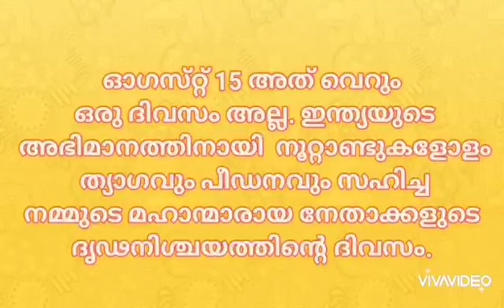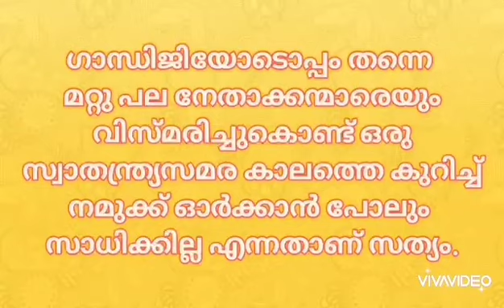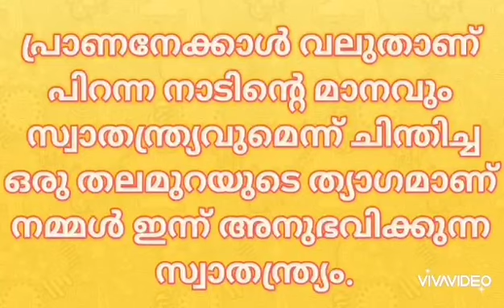Independence Day Speech 2021| August15 speech|Independence day speech in Malayalam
Independence Day Speech In Malayalam